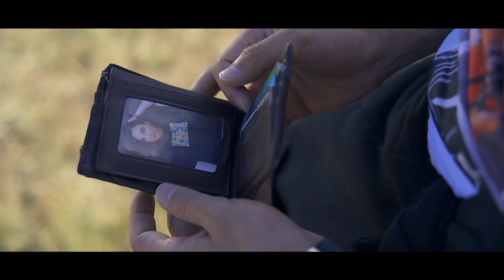Gerelchuluun - ENKHRIIMAA Гэрэлчулуун - ЭНХРИЙМАА